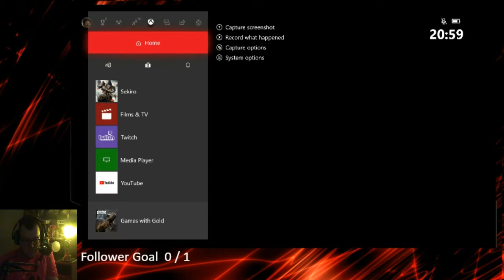Sekiro Shadows Die Twice Playthrough Part 9